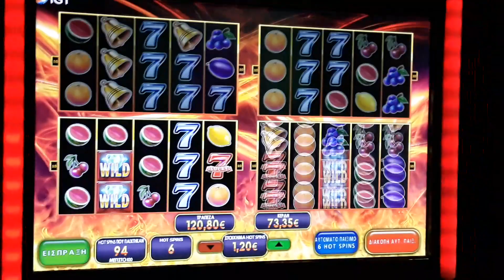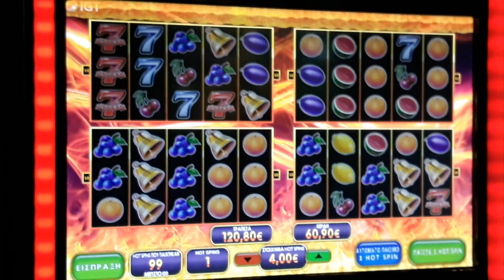Brilliant wilds 7 Lucky 100 spins play opap!